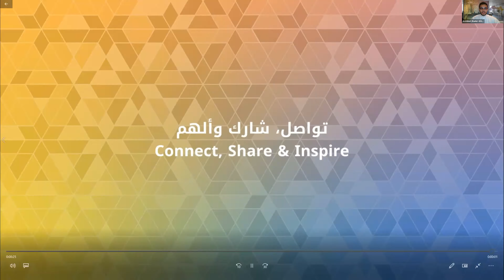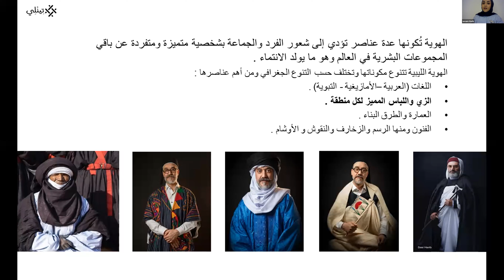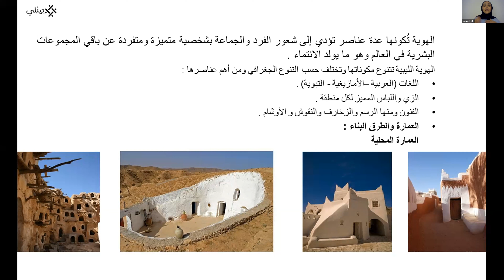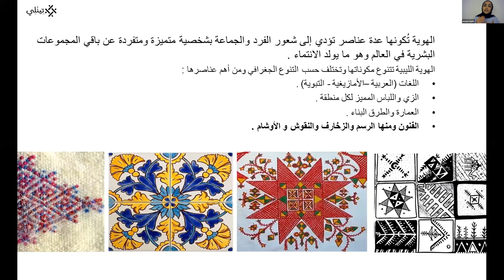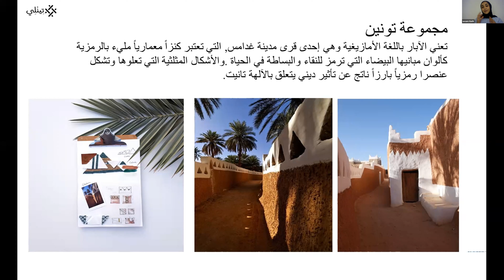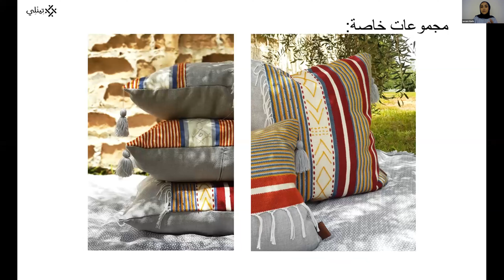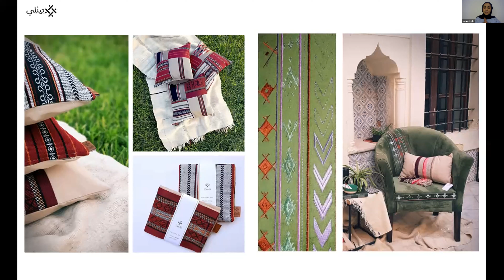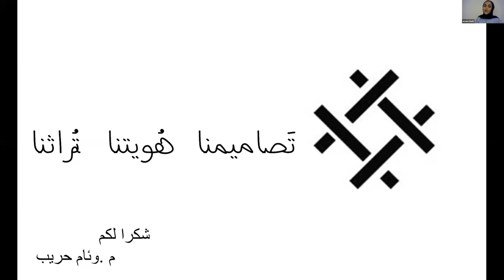محاضرة 15 - تصاميمنا، هويتنا، تراثنا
عن المحاضرة
-أهمية دمج هويتنا الليبية في التصاميم الحديثة لقطع الأثاث.
-التعرف على بعض الطرق التقليدية لصناعة النسيج "النول -المسدة".
-استعمال الطرق التقليدية لصناعة الأقمشة بتصاميم حديثة.
- إدخال النقوش والرموز القديمة "الوشم، نقوش الحلي والملابس التقليدية، نقوش أمازيغية" في التصاميم.
-العلامة التجارية تينلي والفكرة بين الدمج بين الهوية والتصاميم الحديثة في قطع الأثاث والمفروشات.

عن المتحدث
وئام حريب حاصلة على بكالوريوس عمارة من جامعة طرابلس الليبية، مؤسسة شركة تينلي للتصميم 2019. والعلامة التجارية تينلي المختصة بتصميم وتصنيع قطع الأثاث والمفروشات. لديها خبرة 9 أعوام في مجال التصميم المعماري، منها 7 سنوات في مجال التصميم الداخلي، و3 سنوات في مجال تصنيع الأقمشة التراثية.